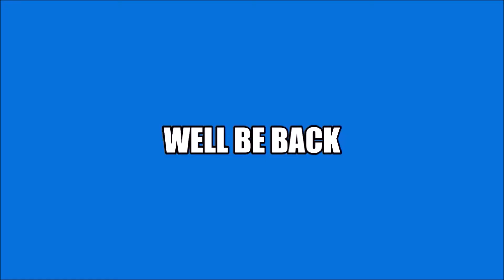Monday Night Mayhem #370